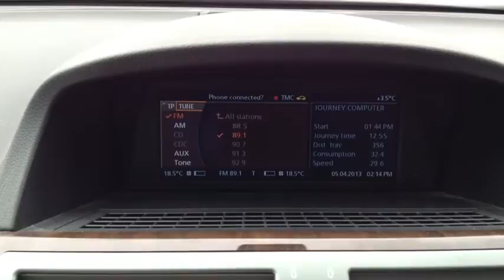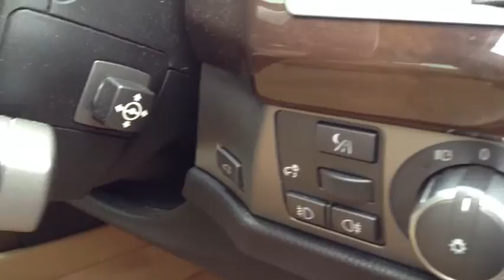BMW 7 SERIES 730LD SE 4DR AUTO INC NIGHT VISION SOLD BY CMC-Cars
Make / Model: BMW 7 Series LD Auto Inc NIGHT VISION
Colour:Blue   Year:2008  Reg:xxxxxx   Mileage:71100

Balcombe Road
Whitemans Green
West Sussex
RH17 5BZ